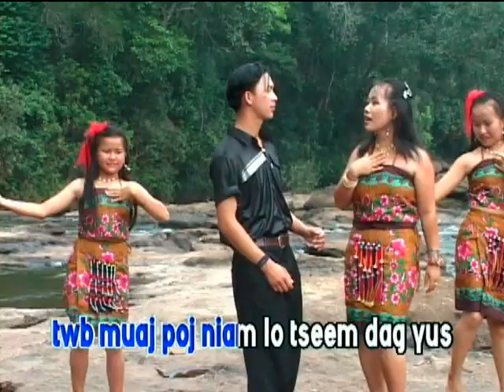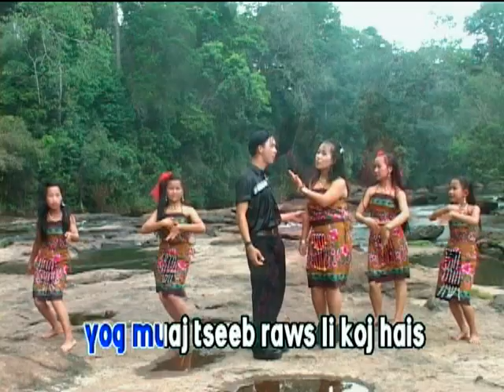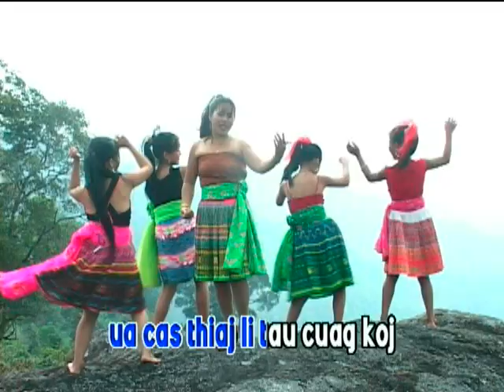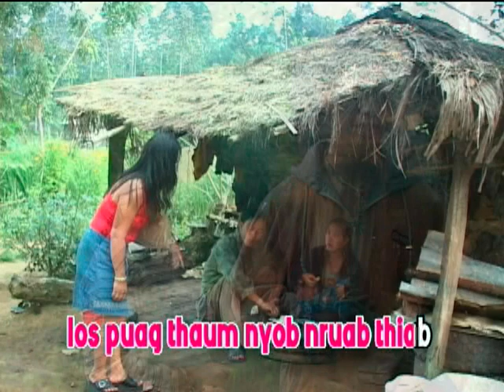VTS 01 2 Xa Koob Suab Cua & Paj Huab